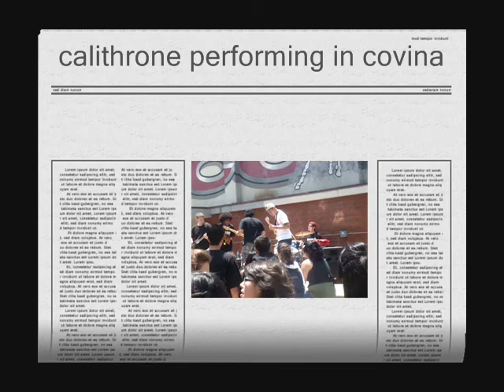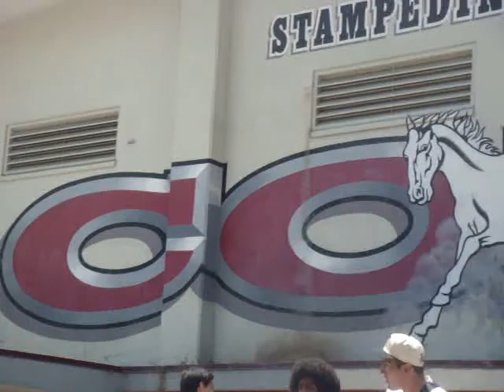calithrone at covina high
a little band that is going to be huge someday